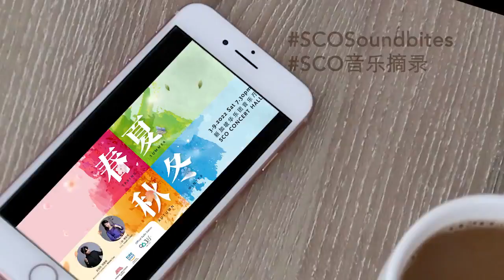Xuan Wan《旋湾》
SCOSoundbites – Xuan Wan

Concert: Spring Summer Autumn Winter

Date: 3 September 2022

Erhu: Hsieh I-Chieh

Composed by Wang Yun-Ya

This piece was inspired by Sizihwan (West Bay) in Kaohsiung. Through the sound of erhu, the beautiful song-like melody conveys the infinite imagination of the landscape. The piece begins with a musical atmosphere that seemingly pictures the moonlight casting on the tranquil sea, sparkling with the undulant waves. An erhu solo then leads the piece into a vivid and light music theme, interwoven with the embellishing performance of an erhu cadenza. It is then followed by a rich emotional melody and a strong rhythmic allegro that amplifies the musical tension. Finally, the melody returns to its tranquil theme as the emotional melody resurfaces. The piece then ends with a lingering melody through the fading sound of the erhu. Wang Yun-Ya graduated with a Master’s Degree in Composition from the National Sun Yat-sen University under the tutelage of Hsieh Ya-De, Chen Shu-Hsi, Chao Ching-Wen, and Lee Tzyy-Sheng. Yun-Ya started learning the piano and yangqin when she was young, and she received yangqin lessons from Lin Pei-Chuan. Her composition style is largely influenced by traditional Eastern music. Of all her compositions, Xi Yang (composed for yangqin and guzheng) won the second prize in the 14th “Chang Feng Award” International Traditional Music Composition Competition; Yun Ya (composed for four traditional instruments and four Western instruments) won the “1996 Taiwan Ministry of Education Creative Award”; Wu Xing Yun (composed for sheng, erhu, pipa, and yangqin) was nominated for the “2009 Chai Found International Composition Competition”; Die Yang (composed for yangqin ensemble and horsehead fiddle) was premiered in the 12th International Yangqin Convention opening concert; Hunting Mosa Lomiqu (composed for Chinese chamber music) was selected for the “2015 Taiwan Chinese Orchestra Music Composition Contest”; Rao Cheng (composed for Chinese chamber music) was commissioned by the Kaohsiung Chinese Orchestra and recorded in the “Taiwan Festivals” CD. Many of her yangqin compositions are also included in the “Compilation of Yangqin Compositions in Taiwan”.

SCO音乐摘录 - 《旋湾》

音乐会：《春夏秋冬》

二胡: 谢宜洁

王韵雅作曲

《旋湾》是以高雄西子湾为灵感发想，透过二胡的音色，让美丽的旋律传递出对这片蔚蓝海湾的无限想像。 乐曲开头的氛围如同静谧的海面上映照着月光，随着波浪起伏而点点闪烁，接着引导出二胡的独奏乐段， 并进入轻快明亮的音乐主题。穿插二胡的装饰奏后，是一段情感丰沛的如歌似旋律，再以节奏强烈的快板 让音乐增加张力，最后回至开头的静谧主题，再现如歌的旋律，藉由二胡逐渐消逝的乐声，留下余韵。 作曲家王韵雅，国立中山大学作曲硕士，曾师事谢雅德、陈树熙、赵菁文、李子声老师。自幼学习钢琴与 扬琴，扬琴师事林佩娟老师，写作风格深受东方传统音乐影响。作品《戏扬》（为扬琴与古筝）获得2006 年第十四届「长风奖」国际中国民族器乐作曲比赛二等奖（一等奖从缺）；作品《酝芽》（为四件传统乐器 与四件西方乐器）获得「96年教育部文艺创作奖」优选；作品《无形韵》（为笙、二胡、琵琶与扬琴）获选 「采风乐坊2009丝竹乐作曲比赛」；作品《蝶扬》（为扬琴乐团与马头琴）于2013年第十二届世界扬琴大会 开幕音乐会首演；作品《猎Mosa Lomiqu》（为丝竹乐团）获选「台湾国乐团2015年国乐创作征曲活动」； 作品《绕城》（为丝竹乐团）由高雄市国乐团委托创作，并收录于「节庆台湾」CD，并有多首扬琴作品收 录于「台湾扬琴创作曲集」。